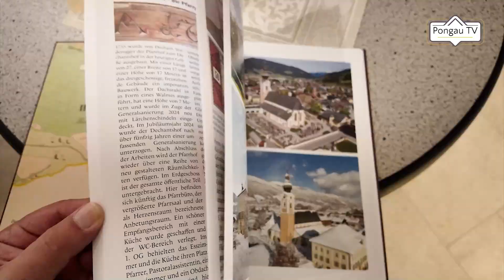Tag der offenen Tür Pfarre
Tag der offenen Türe in neu renovierten Pfarrhaus in Altenmarkt. Es erstrahlt in neuem Glanz